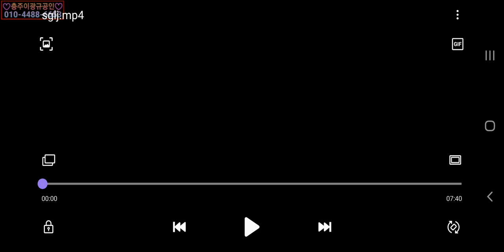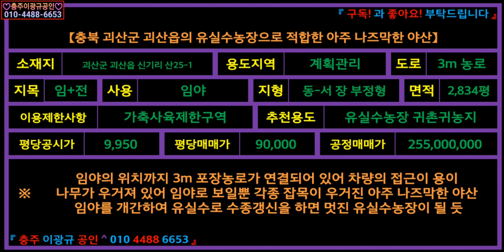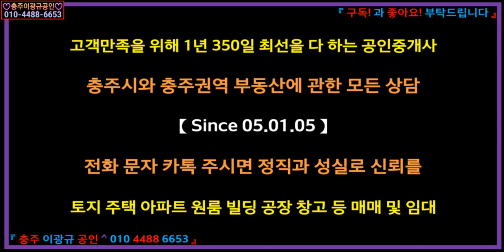[부동산] 농원용야산 이광규179] 충북 괴산군 괴산읍 신기리 산25-1 개간 후 유실수농장 적합 아주 나지막한 마을 뒷 야산 계획관리 2,834평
【충북 괴산군 괴산읍의 유실수농장으로 적합한 아주 나지막한 야산】
소재지: 괴산군 괴산읍 신기리 산25-1
용도지역: 계획관리
도로: 3m 농로
지목: 임+전
사용: 임야
지형: 동-서 장 부정형
면적: 2,834평
이용제한사항: 가축사육제한구역
추천용도: 유실수농장 귀촌귀농지
평당공시가: 9,950
평당매매가: 90,000
공정매매가: 255,000,000
※ "임야의 위치까지 3m 포장농로가 연결되어 있어 차량의 접근이 용이
나무가 우거져 있어 임야로 보일뿐 각종 잡목이 우거진 아주 나지막한 야산
임야를 개간하여 유실수로 수종갱신을 하면 멋진 유실수농장이 될 듯"